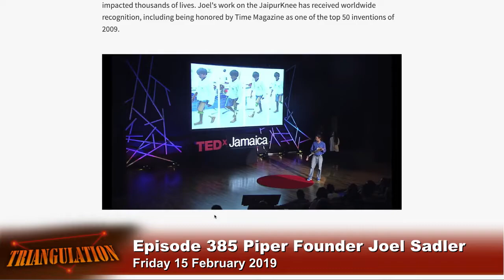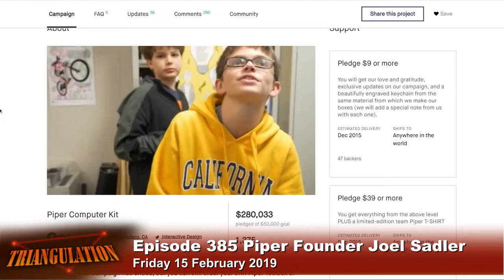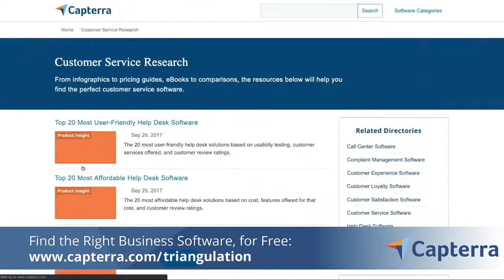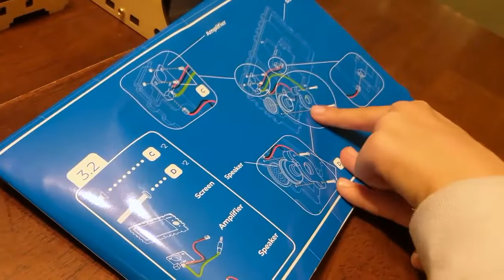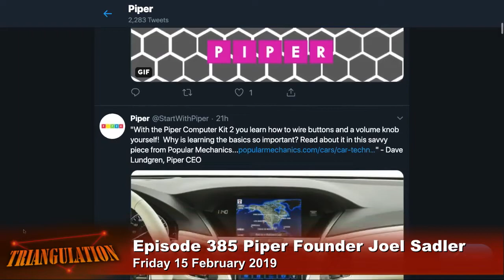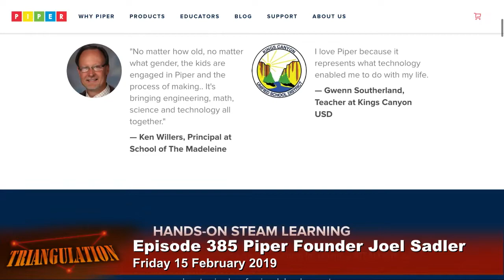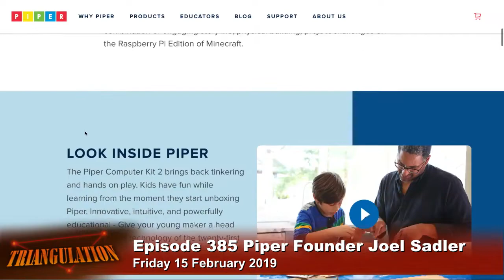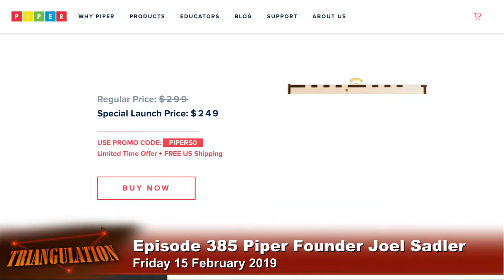Piper Founder Joel Sadler - Triangulation 385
Kids learning to build computers and code with Piper's DIY computer kit.
Jason Howell is joined by Dr. Joel Sadler, founder of the education startup Piper. They discuss their latest DIY computer kit which teaches kids to build and program electronics; launching their first kit on Kickstarter, trojan horse-learning with Minecraft, STEM education in the classroom, and more.

Guest: Dr. Joel Sadler